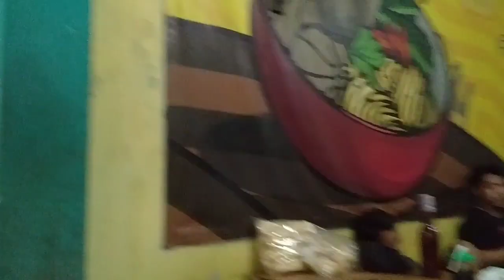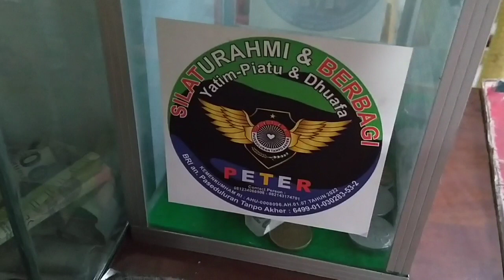KONDISI HUJAN DERAS SORE SAMPAI MALAM!! BAKSO CAKNO TIDAK SERAME SEPERTI BIASA!